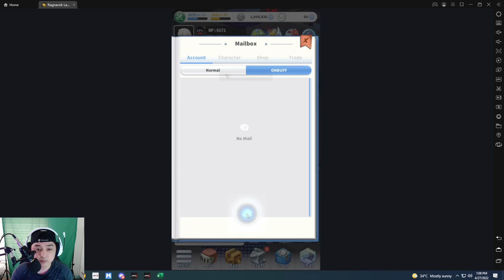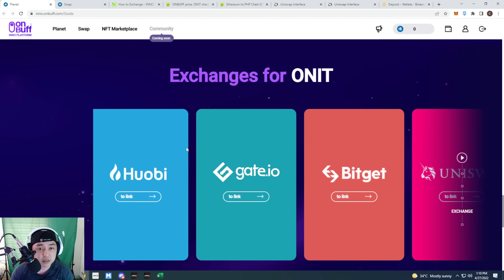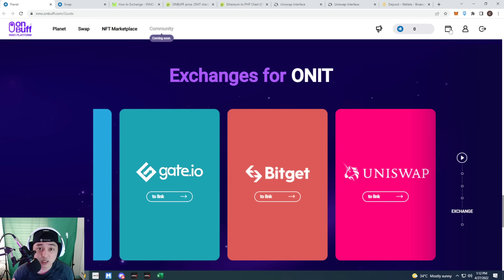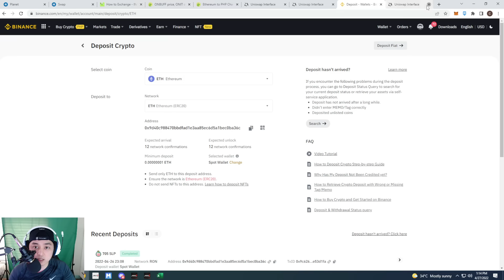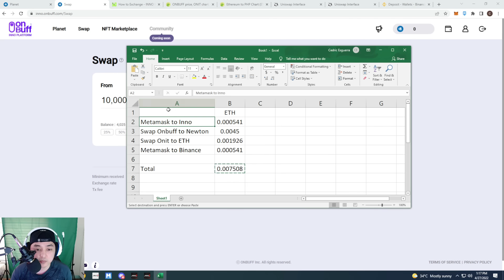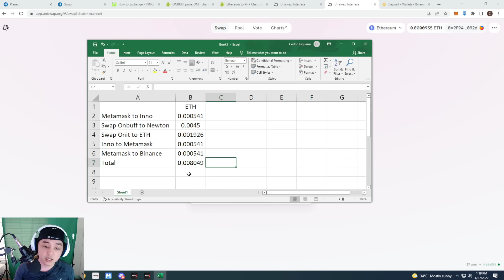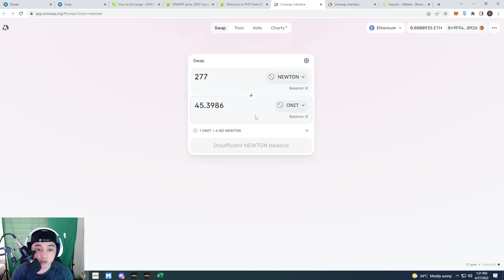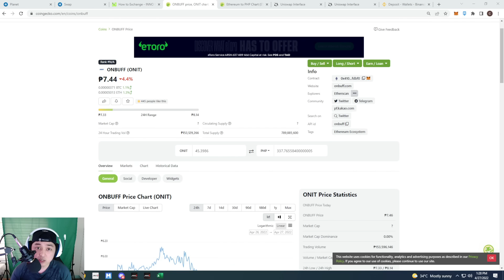RAGNAROK LABYRINTH NFT: CASHOUT SYSTEM AND GAS FEE COMPUTATION + GIVEAWAY [TAGALOG]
3.) Answer these questions in the comment section:
       a.) Ano ang mga advance job dito sa Ragnarok Labyrinth NFT?
       b.) Maglalaro pa ba kayo ng Ragna Lab? Oo o Hindi at Bakit?
4.) Add the hashtag akosidaoa after your answer
Winner will be announced on May 27, 2022!
(Matagal pa ang announcement para magkaroon ng chance makapagcomment ang ibang viewers)

Content Summary:
Start - 00:00
1. Quick Gameplay Intro - 00:54
2. Linking Account - 01:54
3. Exchanges for Onit – 02:27
4. Swap Onbuff to ETH - 04:12
5. Gas Fee Computation - 05:53
6. Possible Daily Earning - 07:55
7. Giveaway Mechanics - 09:26

Ragnarok Labyrinth NFT, operated by Gravity Game Link (GGL), an Indonesian branch of Gravity, is the first official Ragnarok Online IP integrated with play-to-earn and NFT (non-fungible token) elements.

The mobile MMORPG game is integrated with blockchain technology through ONBUFF coins, which can be traded on a DeFi (Decentralized Finance) exchange. It is also incorporated with NFT that players can experience through game characters.

ONBUFF is composed of three tokens: ONBUFF Point, NEWTON, and ONIT.

Token Contract Address
ONIT : 0x410e731c2970Dce3AdD351064AcF5cE9E33FDBf0
NEWTON : 0x8eA01766a118E9BcB6032dc9b3DA66b80fE1c31c